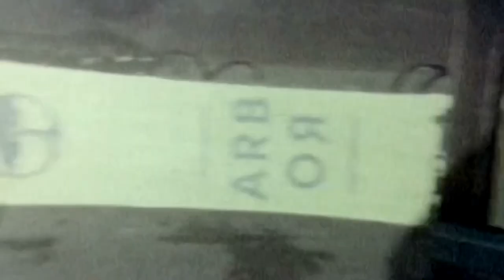Daichi “8931” Matsushita ~DURALUMIN Remix~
Remix from DURALUMIN

///Starring///
Daichi “8931” Matsushita

///Edit///
Hiromu Kobayashi